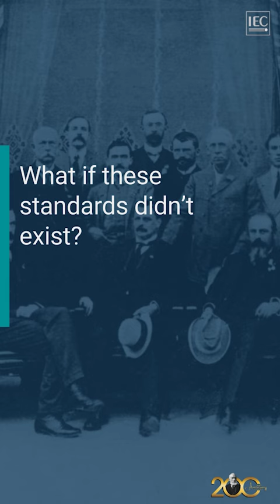If Lord Kelvin was alive today, what IEC Technical Committee would he be in?